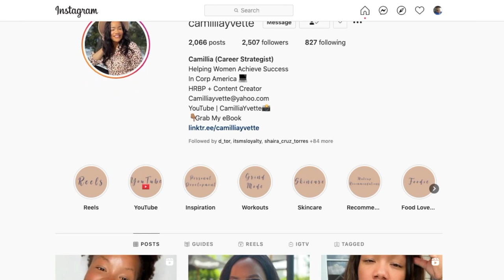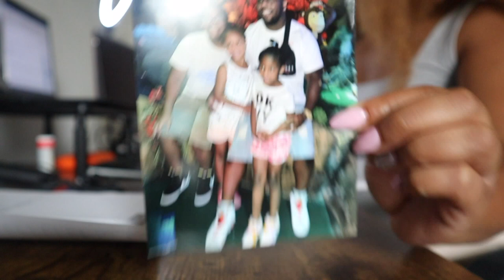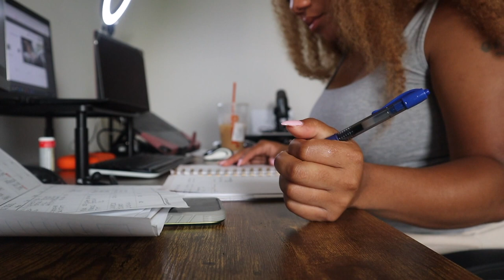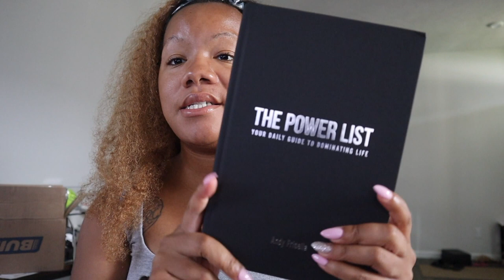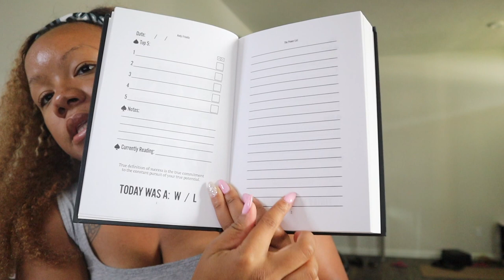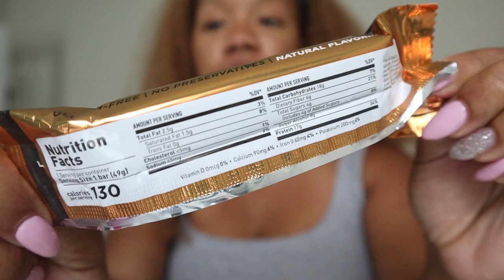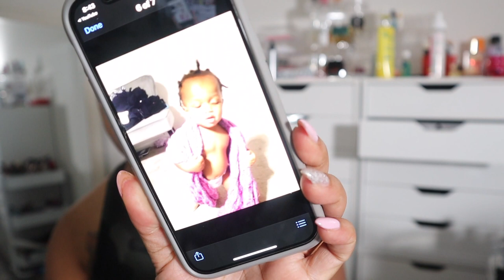I THOUGHT I KILLED THE DOG! | Packing Makeup, Bra Shopping, Dating Broke Men, Travel Prep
MY eBOOK IS AVAILABLE!! BLACK GIRLS GUIDE TO THRIVING IN CORPORATE AMERICA eBook

**GET PAID TO SHOP ONLINE//
-Sign Up For Rakuten. It's TOTALLY FREE!!! They give you a FREE $10 GIFT CARD just for signing up!

**Products Mentioned//
Fenty Lipgloss
Built Bars